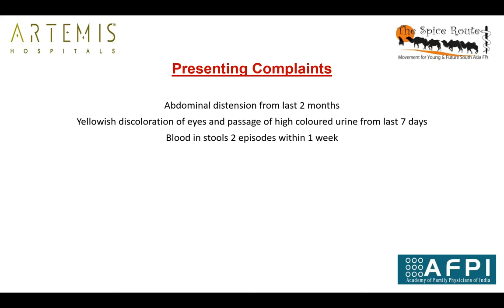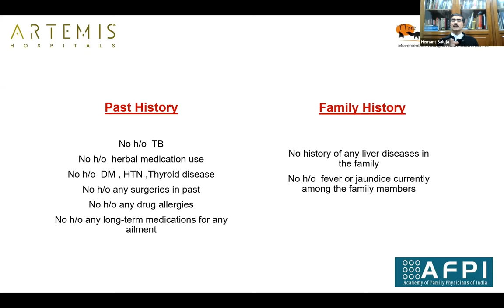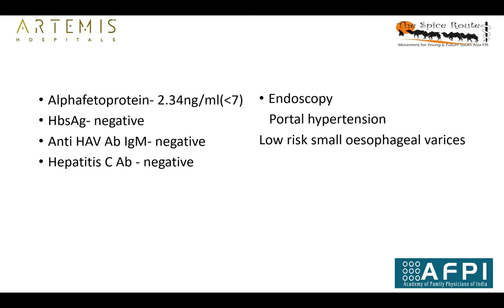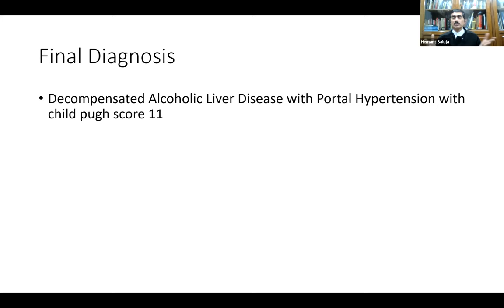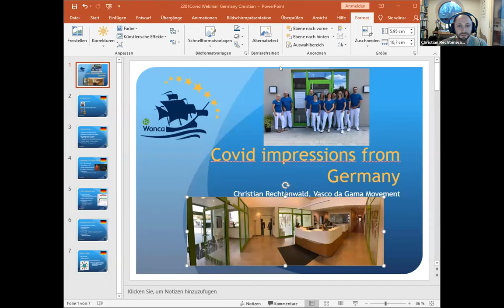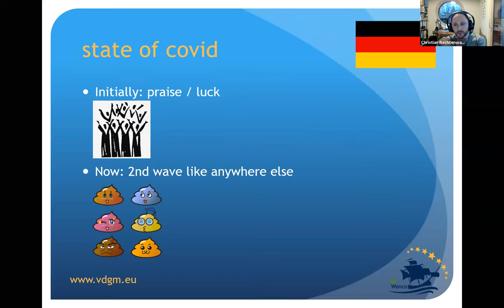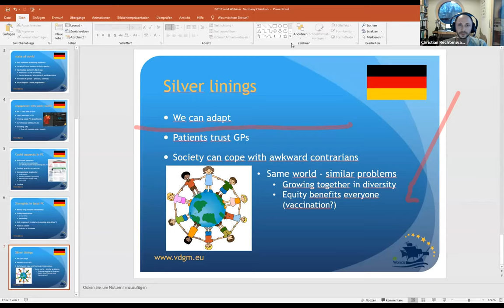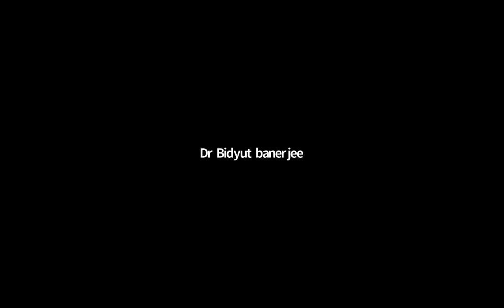The Spice Route India Classroom : A case of alcoholic liver disease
Speaker - Dr Divya Roy

Moderators -
Dr Arpit Jain - consultant , dept of medicine
Dr Hemant Saluja - consultant family physician, CGHS

Chief guest : Dr. Christian Retchenwald, Germany